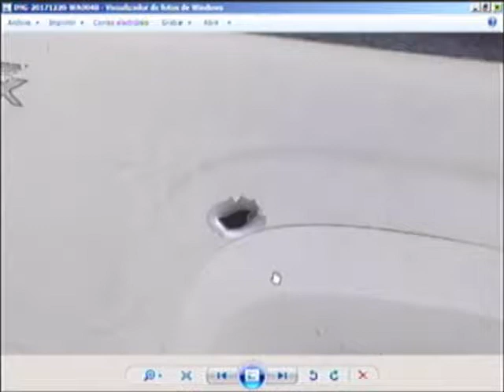Noticiero Regional 20-12-2017 parte 1